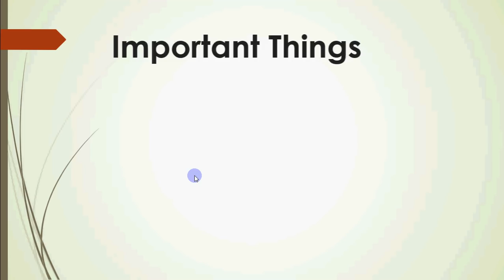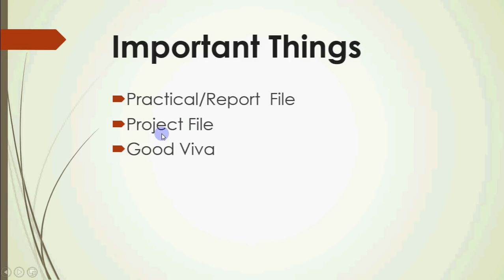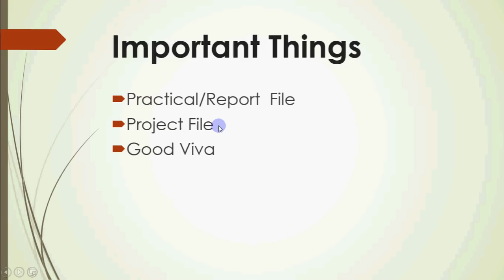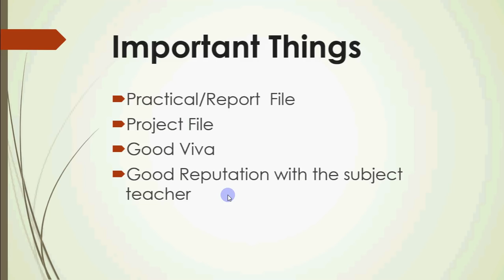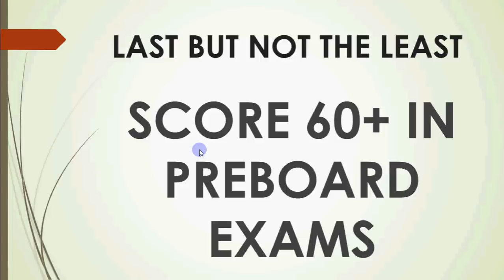How to score 30/30 in Practical Board Exams in class XII Computer Science and I.P.